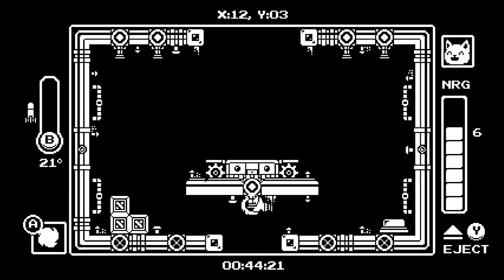Gato Roboto [2] Heating Up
Enjoyable, except for that one room. It knows what it did.